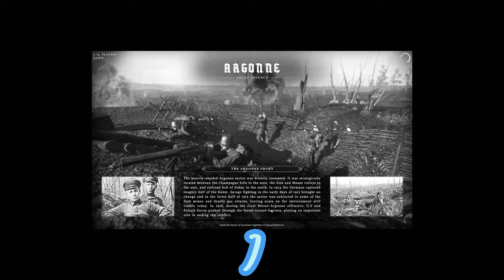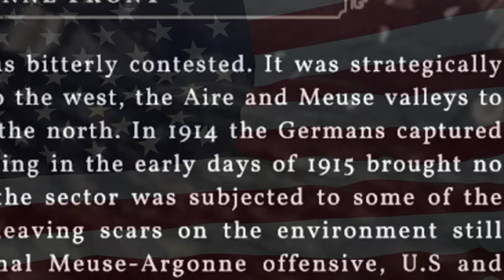Playing Verdun WW1 game * I Rage Quit*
Hello today I play this fun WW1 game called " Verdun" which is based off the battle of Verdun I believe enjoy the video!
More videos coming soon 😁 In Sha Allah!